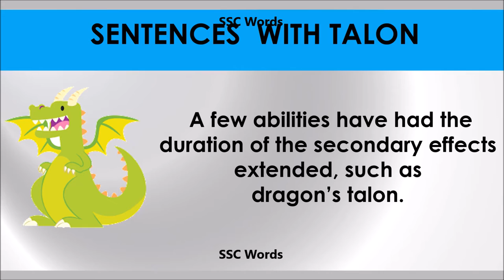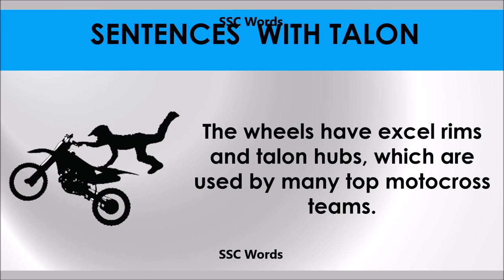Talon - Improve English - Meaning and 5 sentences - GRE / CAT / GMAT word - SSC Words